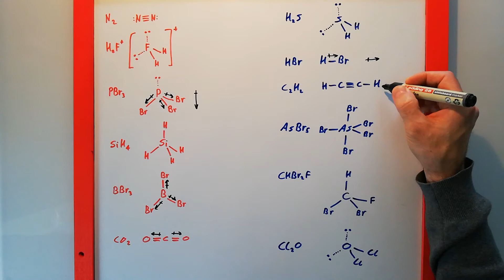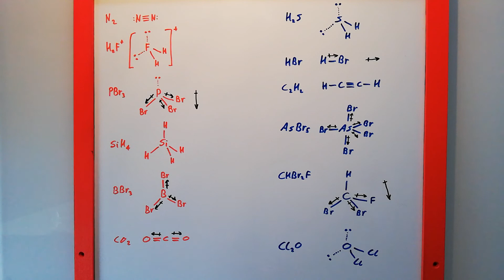Esercizi per stabilire se una molecola è polare o apolare - lezione di chimica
Lezione di chimica in cui vengono svolti degli esercizi per stabilire se delle molecole siano polari o apolari. Per stabilire la polarità sono disegnate le formule di struttura, tenuto conto del modello VSEPR, delle seguenti molecole: N2, PBr3, SiH4, BBr3, CO2, H2S, HBr, C2H2, AsBr5, CHBr2F, Cl2O.